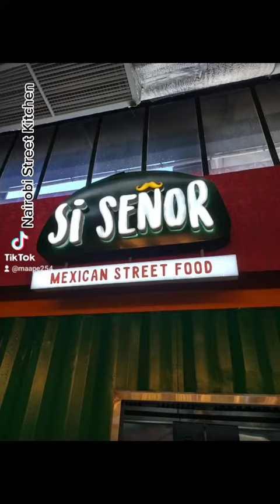USA to Kenya - Nairobi Street Kitchen (Jan 2023).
Music from Tiktok
Raataan Lambiyan
(From Shershaah)
Jubin Nautiyal &
Asees Kaur